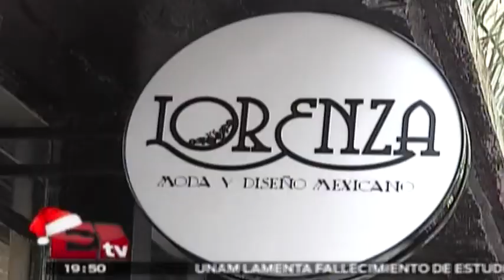Lorenza moda y diseño mexicano / RSVP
11 de diciembre del 2014

Programa: RSVP.
Conductor: Jessica y Regina.
Horario: Jueves @19:30-20:30.